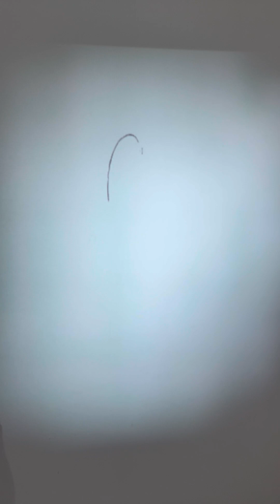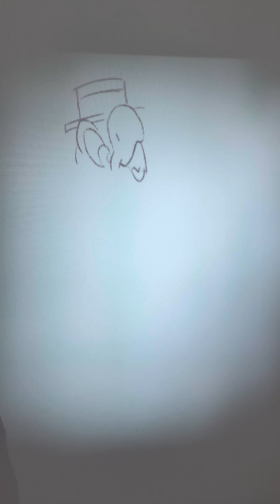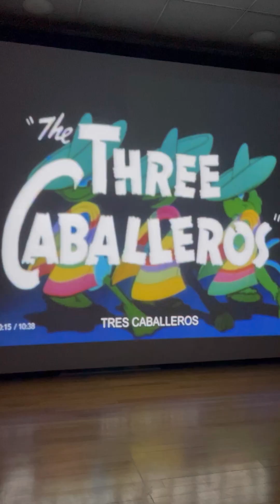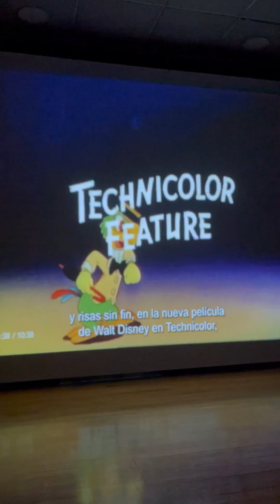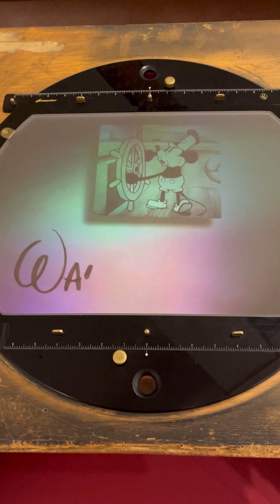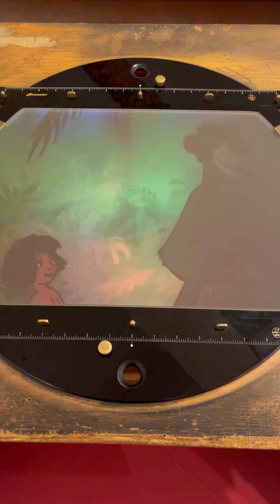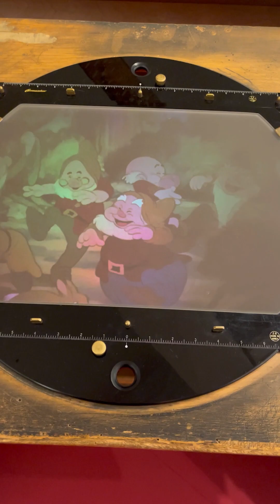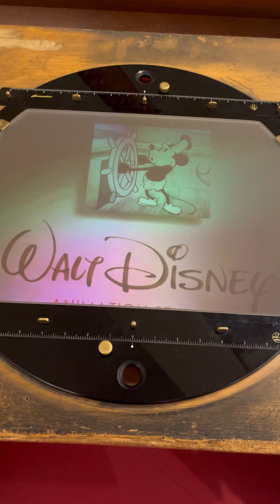Walt Disney y El Grupo - Un viaje por Latinoamérica